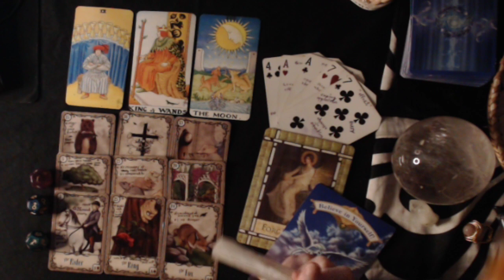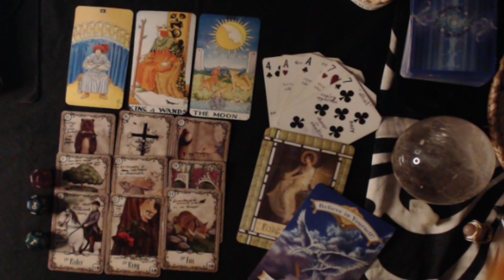VIRGO JULY 2020 - MONTH FILLED WITH A LOT OF EMOTIONS!